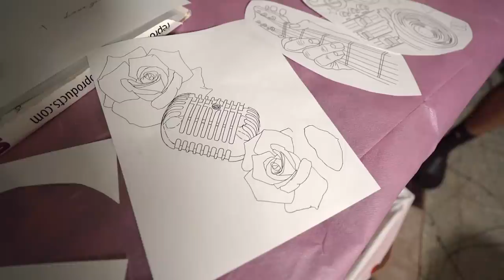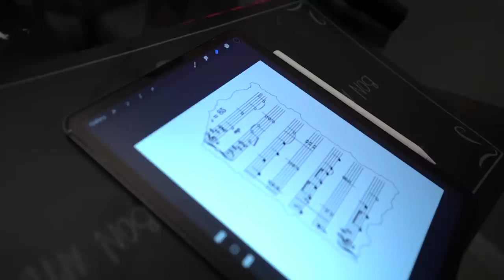My Fiance Reacts To My New TRANSFORMATION!